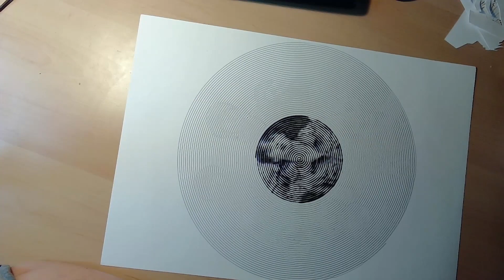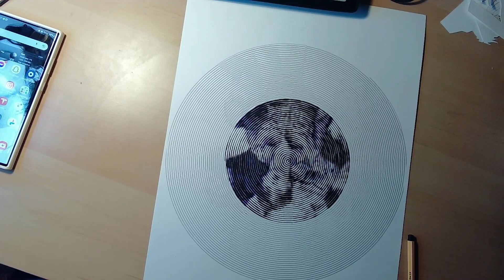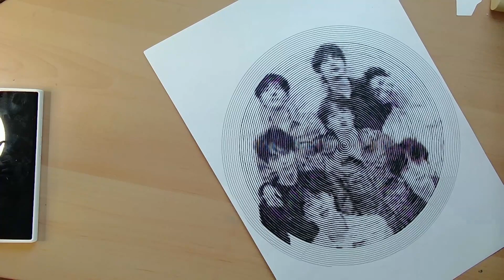Spiral Drawing of BTS - time-lapse I Iftheygetme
Ink drawing of BTS/ Bangtan Sonyeondan from their Tear era.